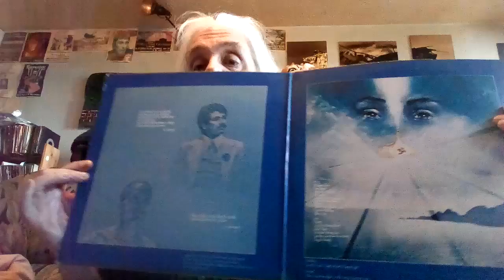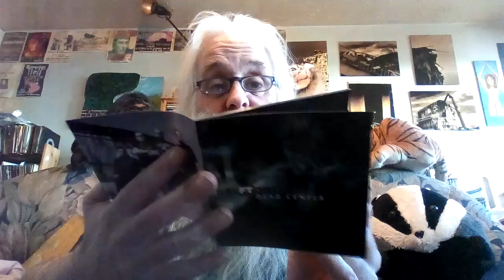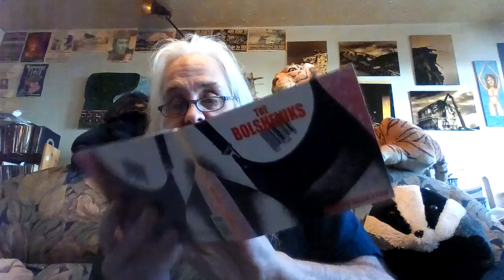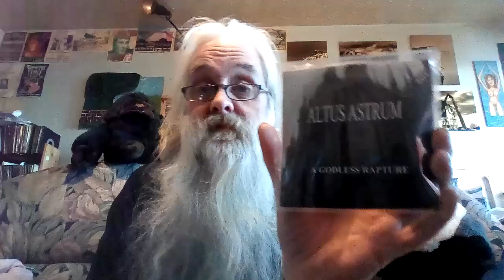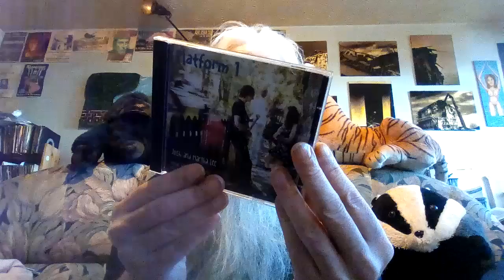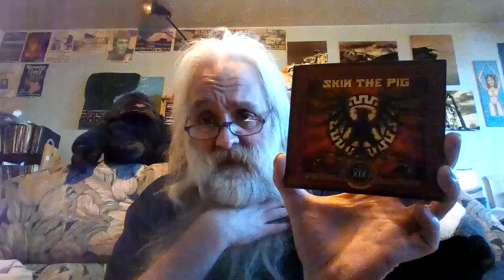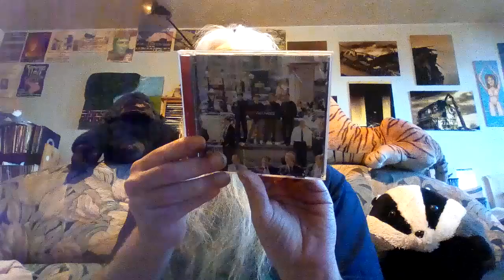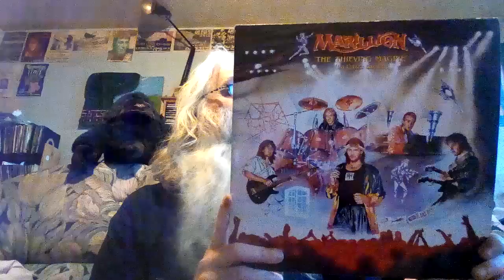A Druids Dozen #30 - Sliver Dreams Of Recycled Magpies (Random Album Reviews)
Another twelve plucked from the racks and talked about...

This weeks selection is -

Oneness, Silver Dreams, Golden Reality - Devadip Carlos Santana
Dead Centre - Self Torture
This Is Spinal Tap (OST) - Spinal Tap
Action Reaction - The Bolsheviks
What Is It? - Underneath What
A Godless Rapture - Altus Astrum
Josh And Martha Lee - Platform 1
British Standard Approved - Demon
Article XIX - Skin The Pig
Recycler - ZZ Top
All Change - Cast
The Thieving Magpie - Marillion

The Radio Shows -

THE SUNDAY ROCKSHOW - 10pm every Sunday on 93.2fm (Bristol UK area) (Archive shows and listen again via the BCFM link)

(see schedule for times).